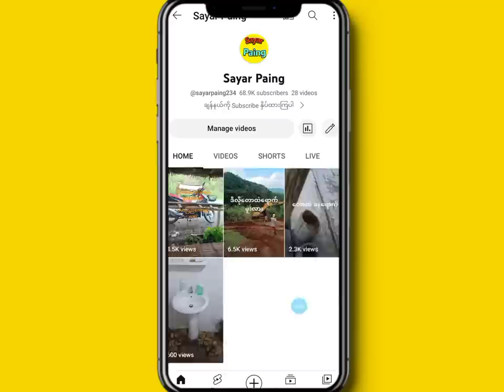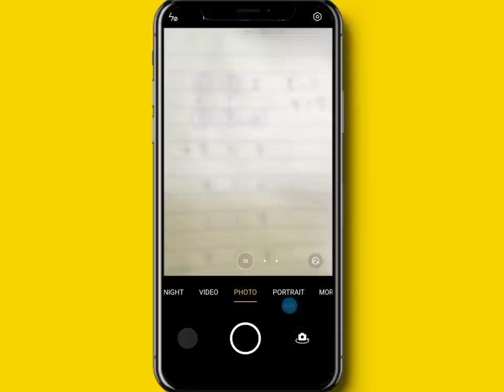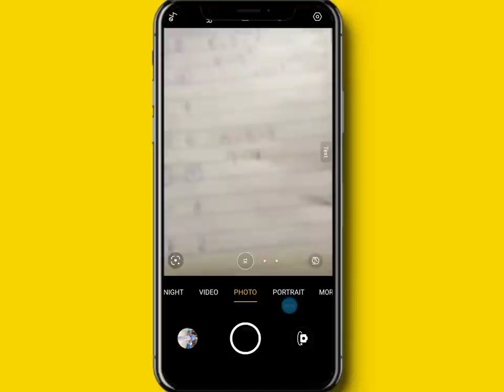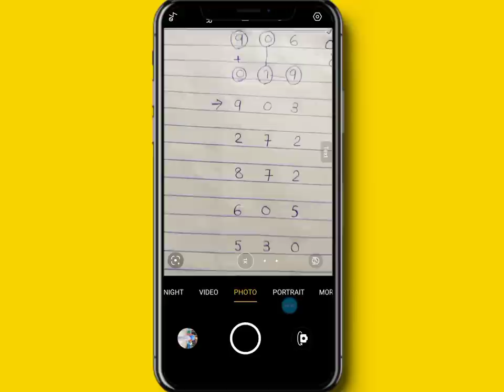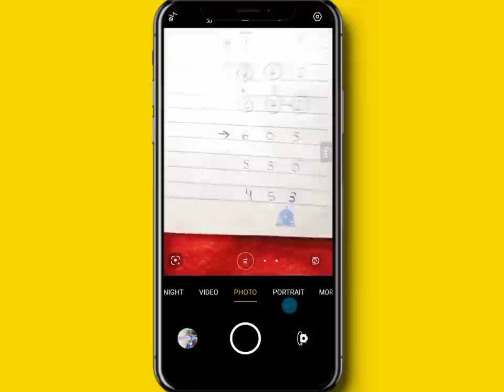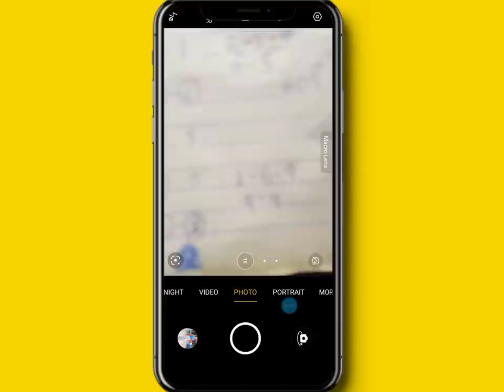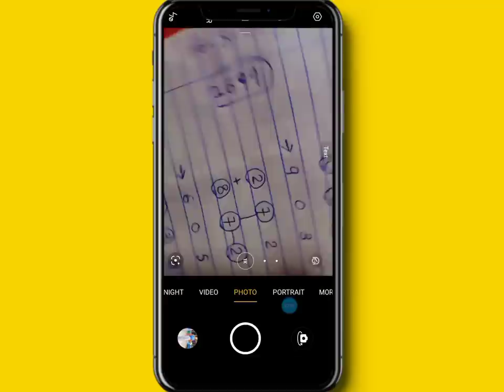16ရက်နေ့မှာ ထွက်မဲ့ 3Dဂဏန်းအတွက် အရမ်းမှန်တဲ့ အပြီးပေါက်